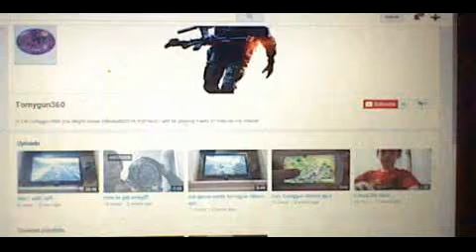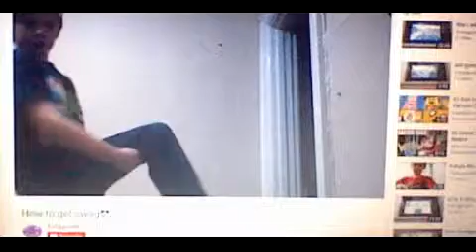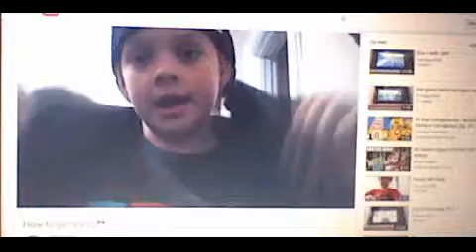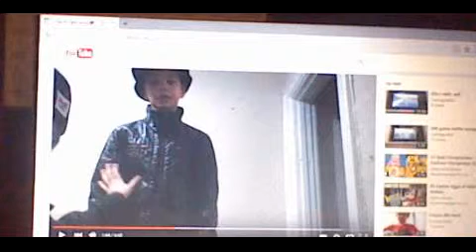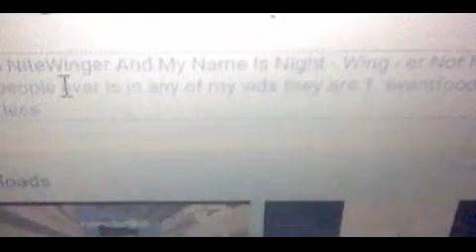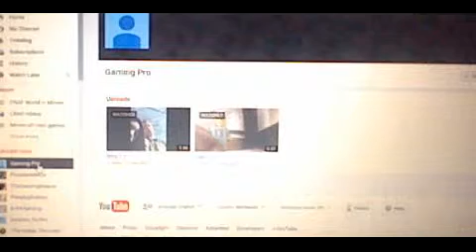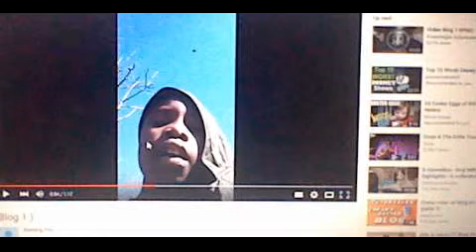REACTION VIDEO!(Reacting to fans!)